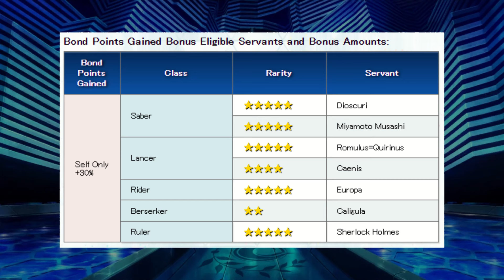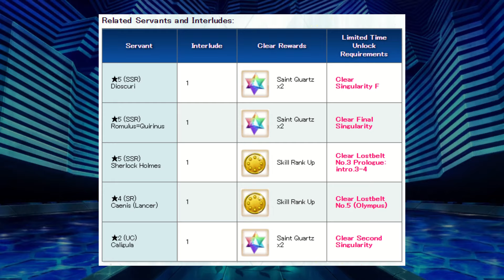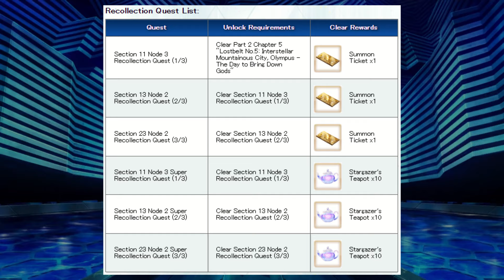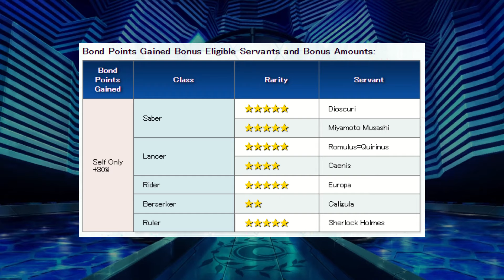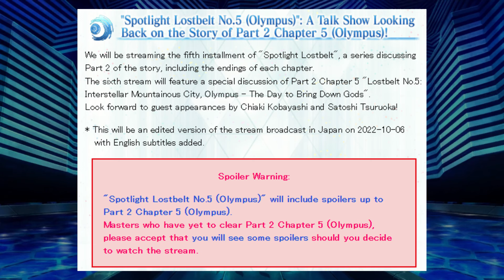[FGO NA] Road to 7: LB5 Olympus Campaign & Summoning Banner Overview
Just a quick run down on Olympus portion of the Road to 7 Campaign series. I will also go over the servants featured on the associated Summoning Banner with information on their future banners to help you decide if rolling for them now or waiting is better.

00:00 - Campaign information
05:57 - Summoning banner info and future rate ups